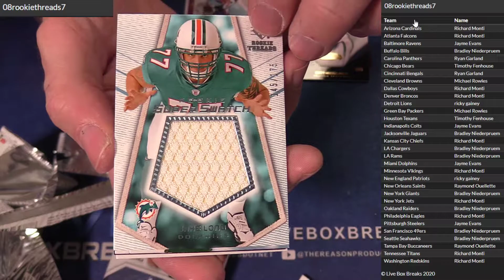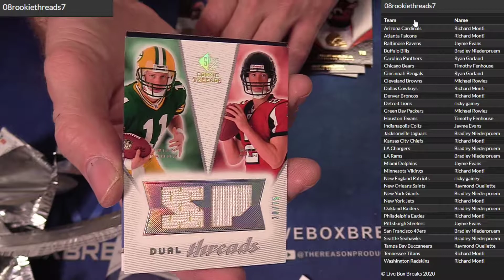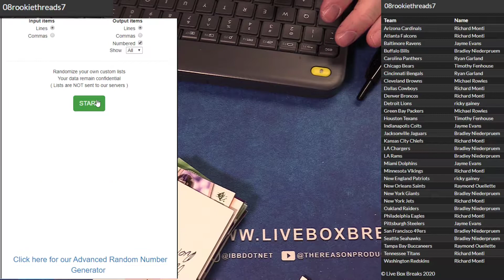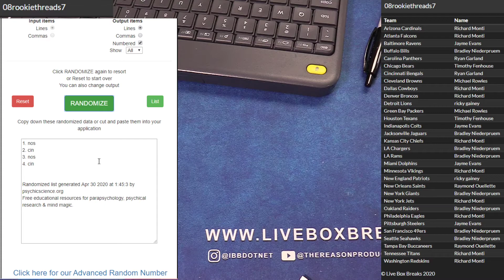2008 SP Rookie #7 LBB